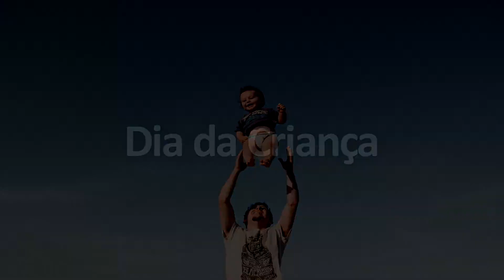Vídeo e Música para Relaxar - Dia da Criança.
Professora de piano e vocal Ângela Pires
Composição Amadeu Lobato

A música pode ser entendida como a arte de combinar os sons dentro do tempo e tem como características principais o ritmo, a melodia e a harmonia. De acordo com Willems (1969), cada um desses aspectos tem sua determinada atuação: o ritmo primordialmente no corpo (nos movimentos), a melodia nas emoções e a harmonia no intelecto.

Conheça nossos álbuns.